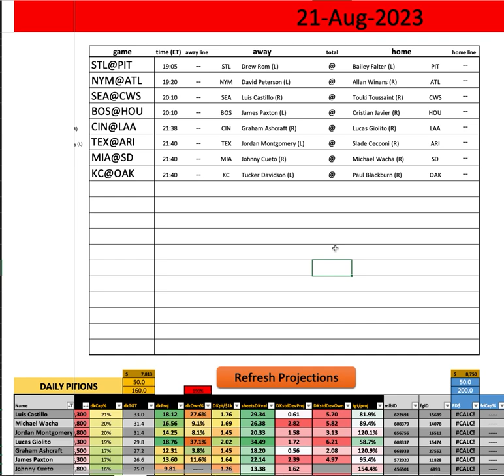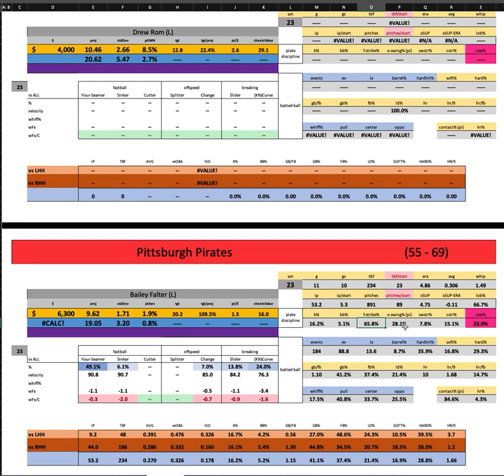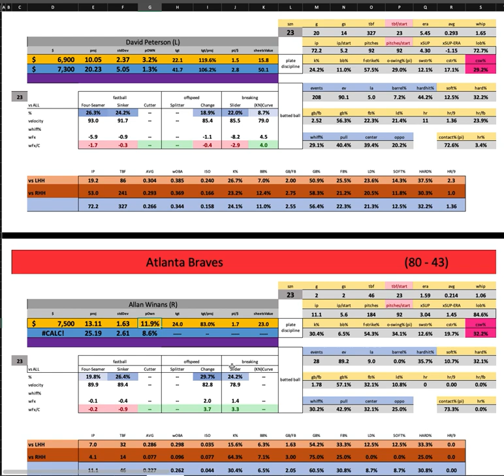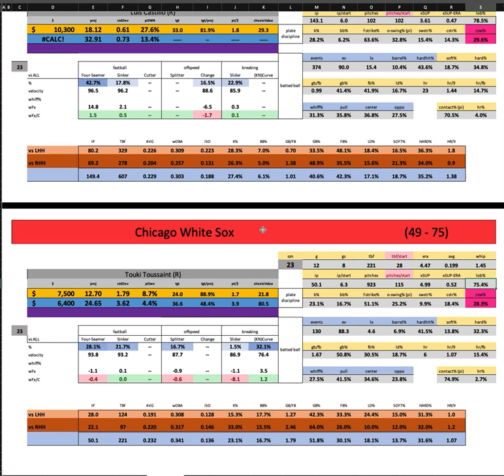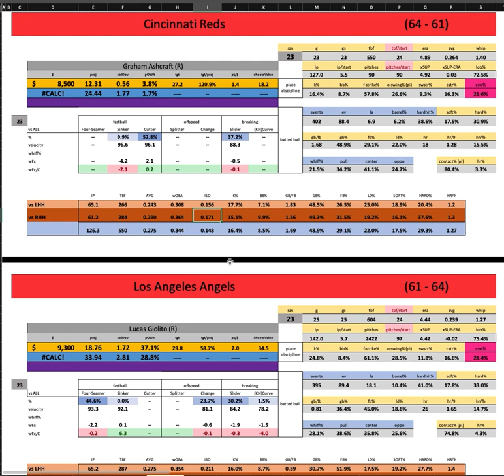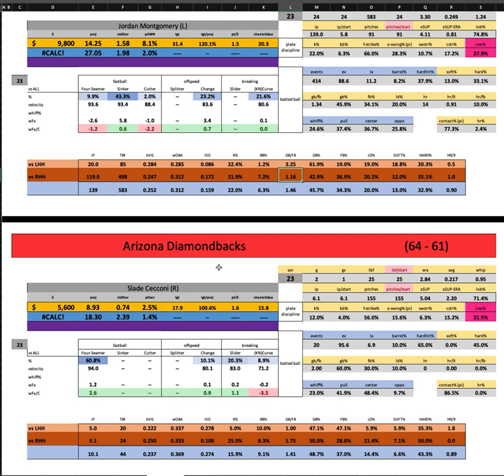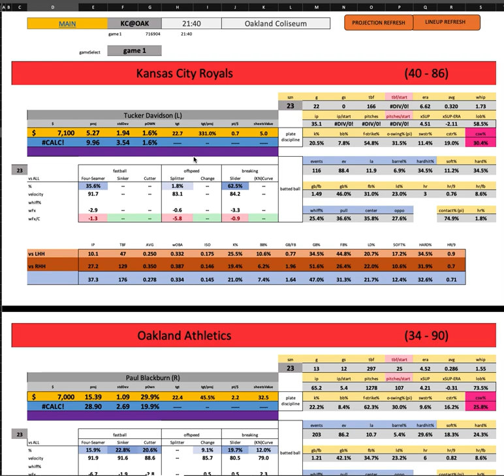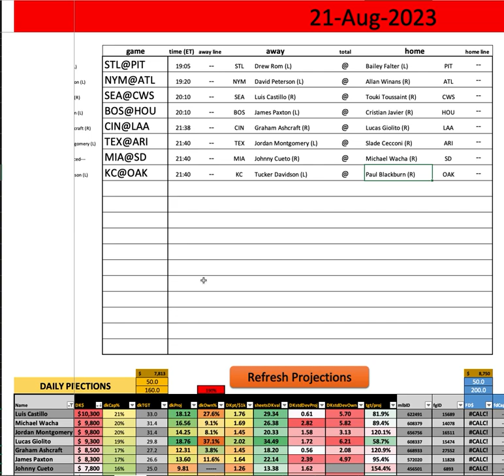MLB - First Look w/ Goldy - Monday MAIN